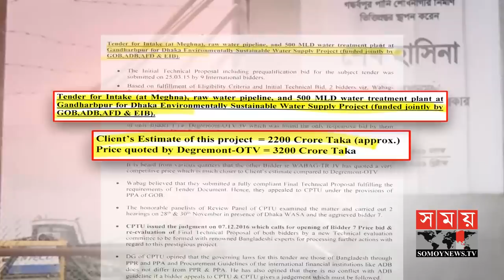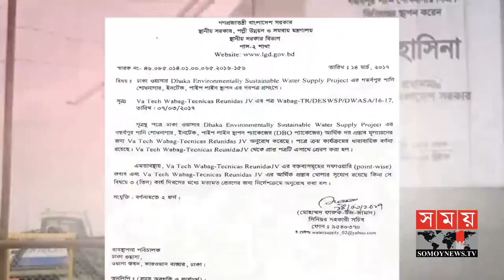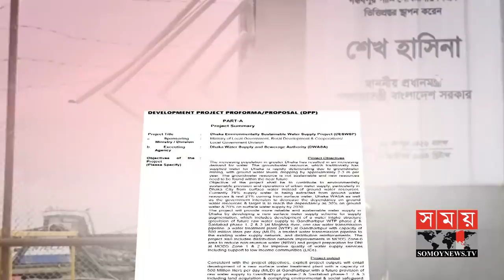টেন্ডারেই লোপাট হাজার কোটি টাকা! | WASA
The project is to be completed at a cost of Tk 2,200 crore. There were also less tendered contractors. But the work is given to the organization, which has spent Rs 1,000 crore more than the target. The incident happened in a package of WASA Narayanganj Gandharbpur water treatment plant project. But WASA MD claimed that there was no cost target. A member of the WASA board said the matter would be raised at the meeting. And anti-corruption groups say more research is needed to prevent such irregularities in government projects. Report by Azhar Limon. Photo by Al Mamun.